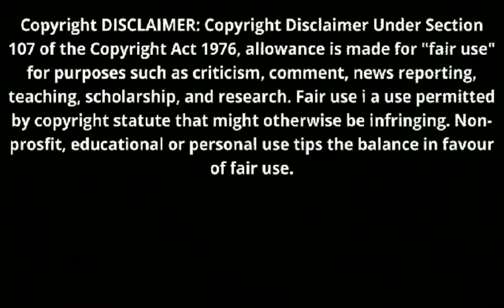How To Make Green Papaya Halwa II কাঁচা পেঁপের হালুয়া IIShab-e- Barat special II Mk Cooking House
All of my viewers have had requested me to do something new and unique recipes. As a result, today, I am going to make Green Papaya halwa

         Materials

 (1) One raw papaya
 (2) 3 tablespoons of ghee
 (3) Half a cup of sugar
 (4) Horlicks 1/4 cup
 (5) 2 tablespoons of semolina
 (6) Almonds, raisins, cherries for garnish.
 (7) White cardamom for cinnamon aroma.
 (8) Half a teaspoon
 (9) Green color part

           উপকরণ :

(১) কাঁচা পেঁপে একটা
(২) ঘি 3 টেবিল চামচ
(৩) চিনি হাফ কাপ
(৪) হরলিক্স ১/৪ কাপ
(৫) সুজি 2 টেবিল চামচ
(৬) সাজানোর জন্য বাদাম, কিসমিস, চেরি।
(৭) সাদা এলাচ দারচিনি সুগন্ধর জন্য।
(৮) লবণ হাফ চা চামচ
(৯) সবুজ রঙ সামান্য